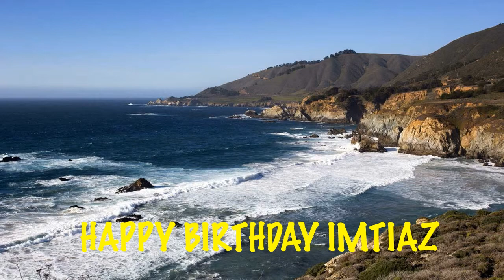Imtiaz Beaches Playas - Happy Birthday